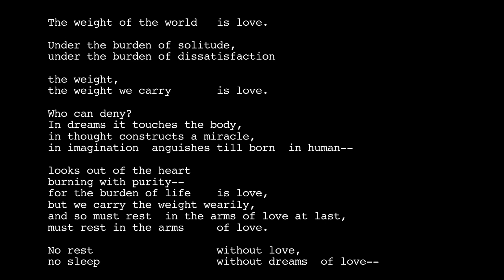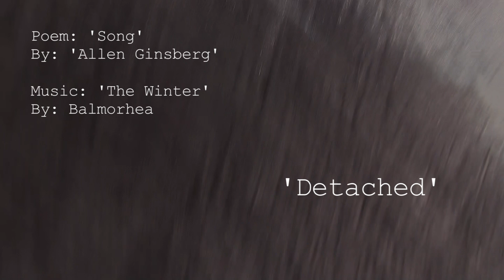Detached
Final project for dance technology.
Slippery Rock University, filmed at Moraine State Park
Choreography: Lauren McKee
Dancer: Nichole Young
Poem: 'Song' by: Allen Ginsberg